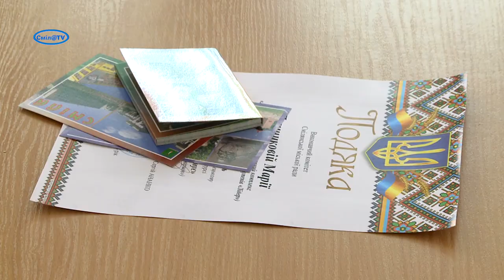Нагородили переможців літературного конкурсу «Українська об’єднує»